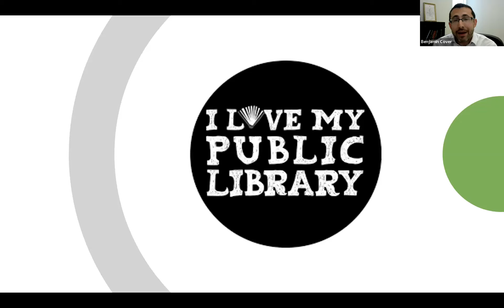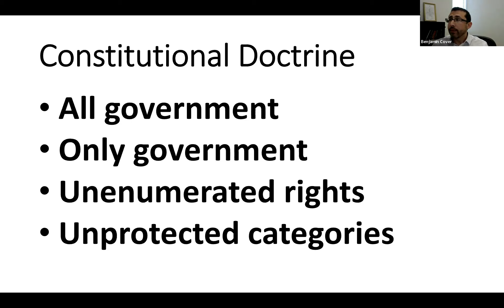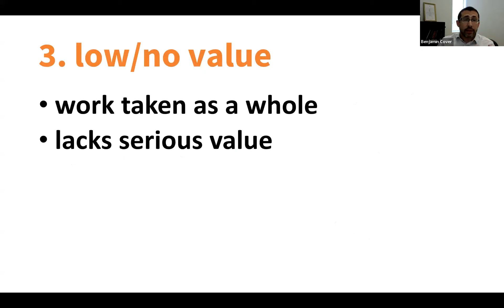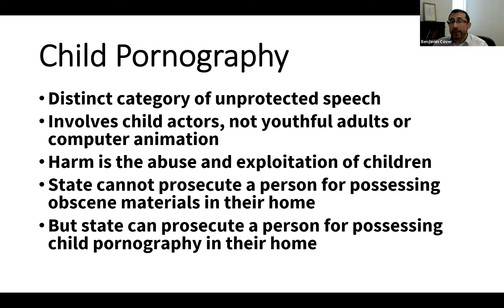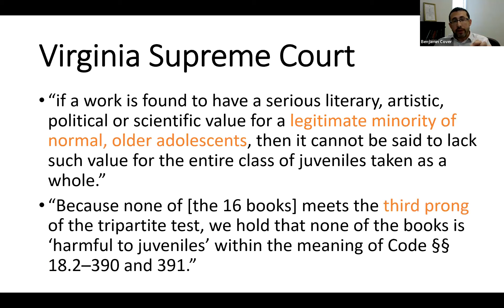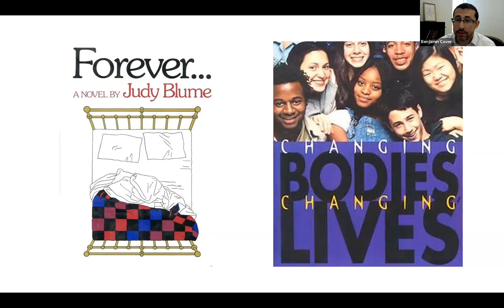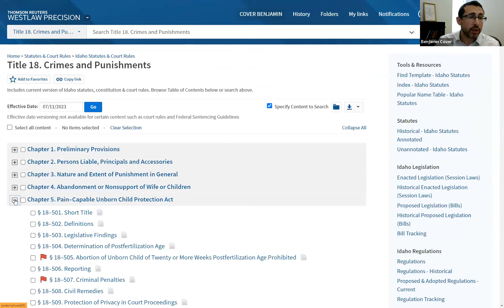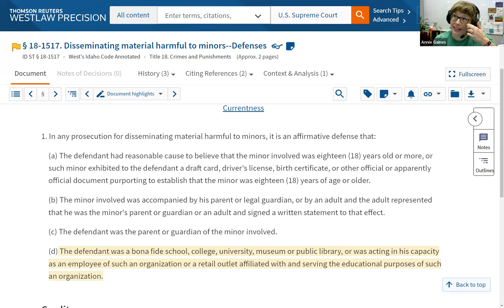Info2Go! What does "obscene" or "harmful to minors" mean exactly?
In recent years, there has been increased controversy surrounding content available to minors in public and school libraries. Some have accused libraries of providing material that is “obscene” or “harmful to minors.” Library workers follow the policies of their library, which are determined by the library’s board of trustees, and all applicable state and federal statutes and laws. In this informational webinar, we’ve invited University of Idaho Law Professor Benjamin Cover to put these issues in legal context, by summarizing U.S. Supreme Court decisions on obscenity and other First Amendment issues related to libraries.

Board of Education, Island Trees Union Free School District v. Pico (1982)

This webinar does not constitute legal advice, and the views of the presenter do not reflect his employer.